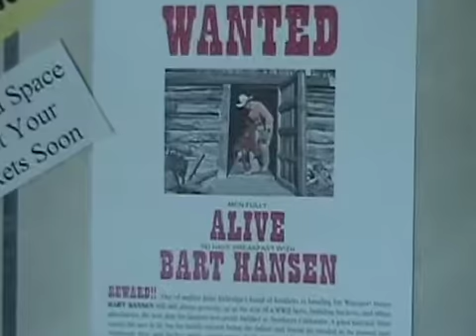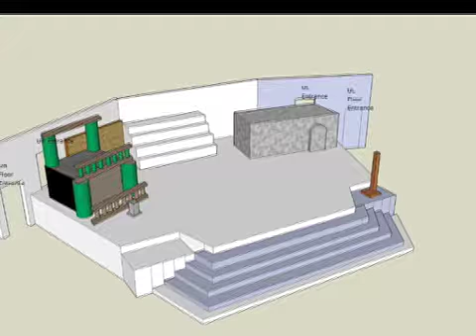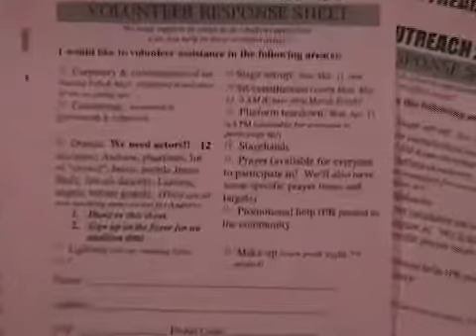Parkwood Easter PR Video 2007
Our in-house PR video at Parkwood in 2007, hoping to round up volunteers to put on the Easter Production "Come and See His Glory".  Parkwood is a church located in Windsor ON, Canada.